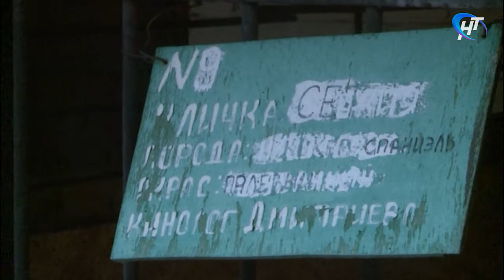Дата открытия приюта для бездомных животных в Великом Новгороде по-прежнему неизвестна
Когда откроется городской приют для бездомных животных, по-прежнему непонятно. Сроки переносились уже неоднократно, сейчас здание вновь посетила комиссия с участием общественников и представителей власти. И вновь мнения – принимать или нет – разделились.